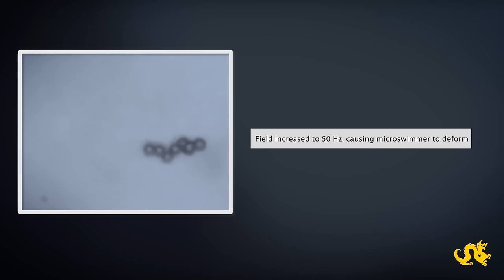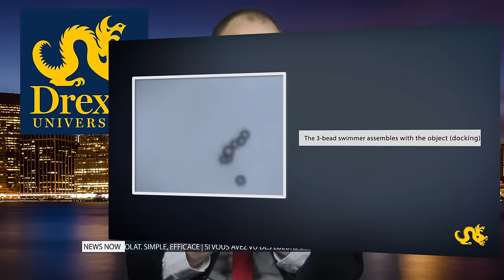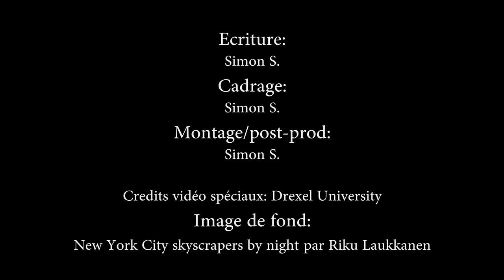Sims News 8 Août 2016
Aujourd'hui, un Sims News pour parler nanotechnologies.

Microrobots nageurs!